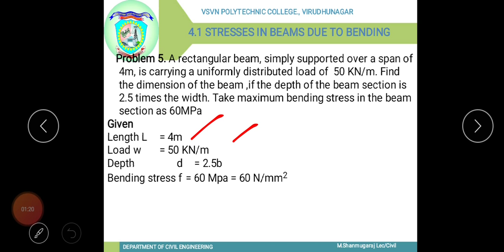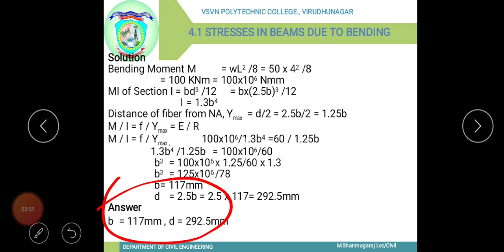ENGINEERING MECHANICS Unit IV Module 6